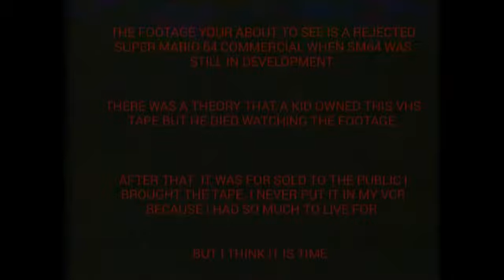VHS Randomness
Summery:

I brought a lot of random VHS Tapes and some are stuff I've seen before but some are stuff I haven't seen before. So I decided to put It in a VCR And record the VHS Footage and something happens at the end you might heard of.